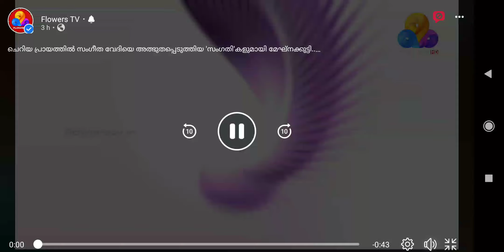Flowers Top Singer 2 EP Promo Flowers Promo (1080 x 1920)